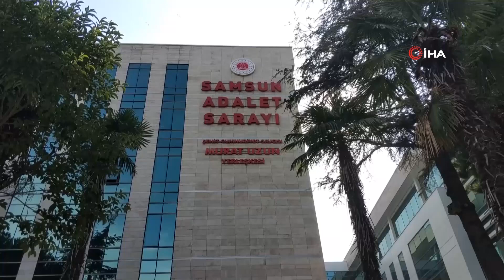Caminin avizelerini çalan hırsız yakalandı!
Samsun'un Canik ilçesi 200 Evler Mahallesi 200 Evler Camisi'ne giren hırsız, 3 adet avize, 2 adet şamdanlık ve 1 adet şamdanlık ayağını çaldı. Olay polise haber verildi.

Canik İlçe Emniyet Müdürlüğü Suç Önleme ve Araştırma Bürosu ekipleri yaptıkları araştırmada camideki hırsızlık olayını 23 yaşındaki S.A.'nın gerçekleştirdiğini tespit etti.

Şüpheliyi yakalayan polis, onu Irmak Polis Merkezine teslim etti.

Polisteki işlemleri tamamlanan S.A. bugün Adliyesine sevk edildi. Nöbetçi mahkemeye ifade veren S.A. mahkemece 'mabetten hırsızlık' suçundan tutuklanarak Samsun T Tipi Kapalı Cezaevine gönderildi.